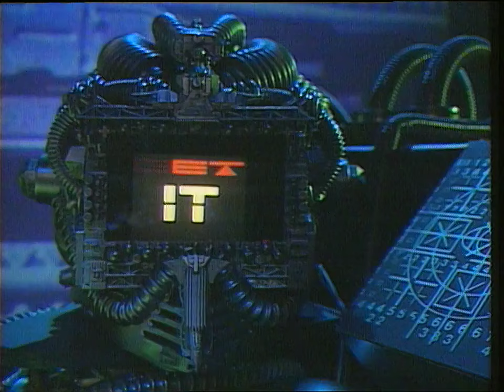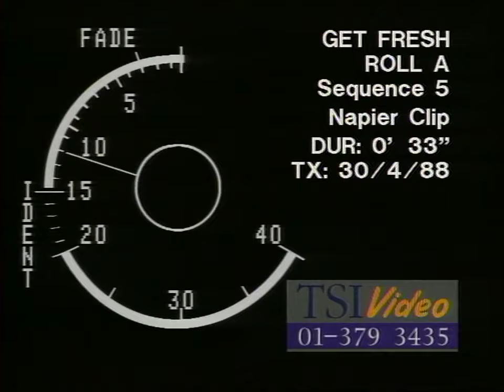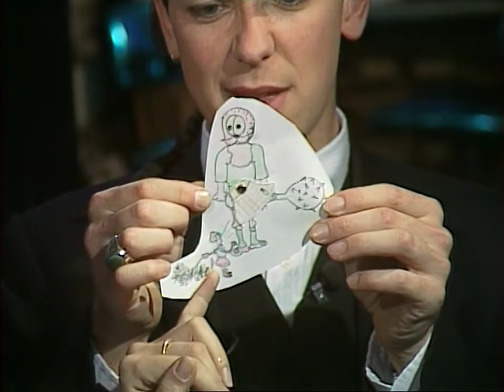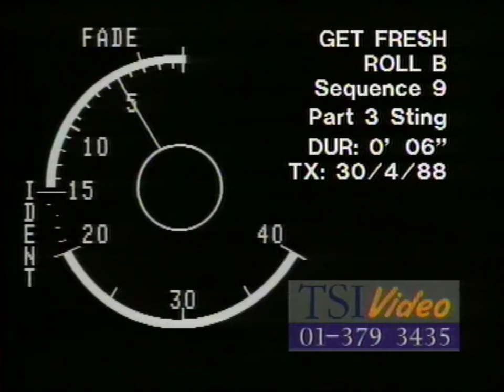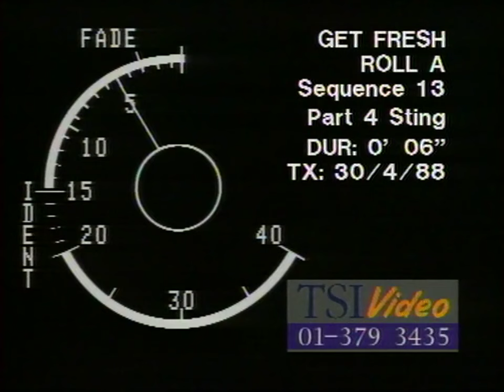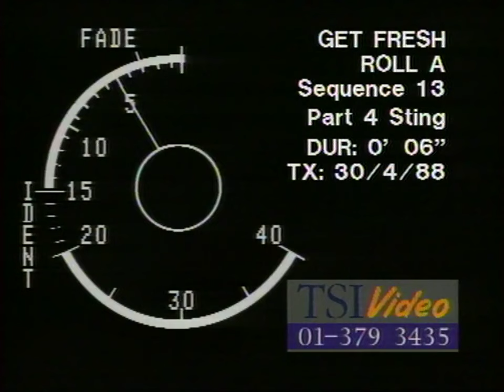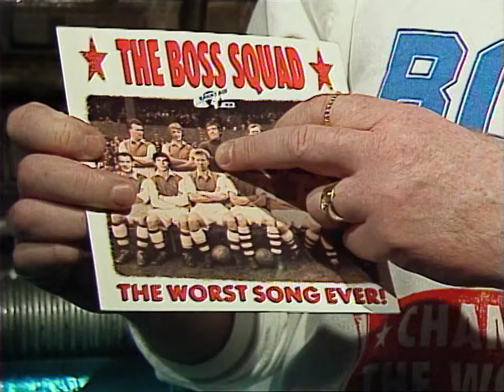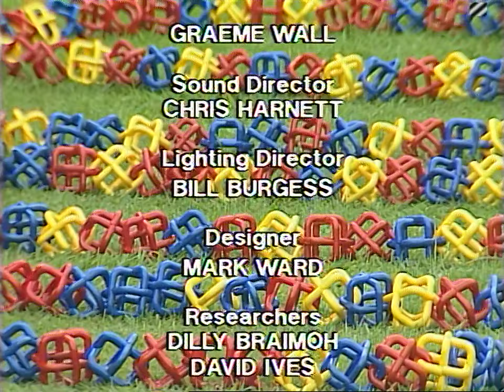Get Fresh: TX 30.04.88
A live TVS OB from the National Motor Museum, Beaulieu

Presenters: Gaz Top, Charlotte Hindle, Gilbert the Alien
With Guests: David Taylor, Heather Baillie, Brighton Kite Flyers, David Brown & Richard Armitage, The Christians, Lee Coates, Do Re Mi, Ethos Balloon Club, The Front, Laurie McMenemy, Lord Montagu, Sportlite, Nick Staverson, Harry Stern, Russ Swift, Paul Swift, The Three Musketeers, Keep Fit Machines through Bodytalk Magazine, Andy Lane Museum Education Officer.

Get The Joke: Gary Wilmot, Sandi Toksvig, Josie Lawrence
Sport Aid: David Grant
Get The News: Sue Carpenter
With thanks to: Phil Cornwell, John Eccleston, Spitting Image Workshop, Melbourne House
Costumes: Rebecca Allen
Makeup: Sue Mainstone
O.B. Vision Control: Peter Mills
Location Planner: John Woodman
Vision Mixer: Ann Turner
Floor Managers: John Wright, Ian Strachan
Production Secretary: Theresa Smith
Unit Manager: Graeme MacArthur
Senior Cameraman: Graeme Wall
Sound Director: Chris Harnett
Lighting Director: Bill Burgess
Designer: Mark Ward
Researchers: Dilly Braimoh, David Ives
Production Assistant: Annette Mills
Title Sequence: Dave Richardson
Title Music: Mick Jones of Big Audio Dynamite

Thanks to:
Channel TV for ‘Get The Joke’
Anglia TV for ‘Get Mucky’
ITN for ‘Get The News’
Sport Aid thanks to: Complete Video, Sony and Visnews

Central Unit
Series Designer: Peter Bingemann
Programme Co-ordinator: Wendy Mann
Researchers: Carmen Puget, Loraine Sutton
Associate Producer: Ben Robinson
Director: Liddy Oldroyd
Series Producer: Michael Forte
Producer: John Coombes